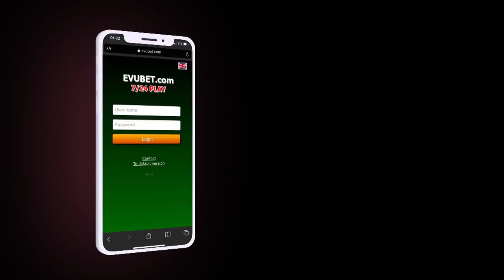"İdeal" ın sabiq rəhbəri həbs edildi; İcra başçısının məhkəməsi niyə təxirə salındı?-XƏBƏRLƏR